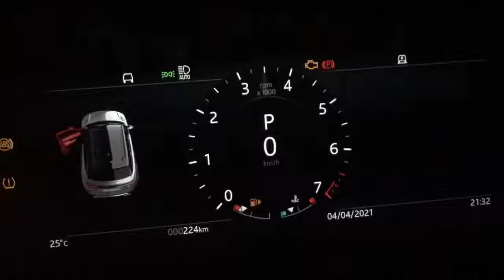Land rover Range Rover Velar chimes